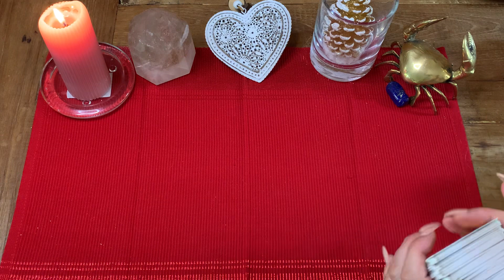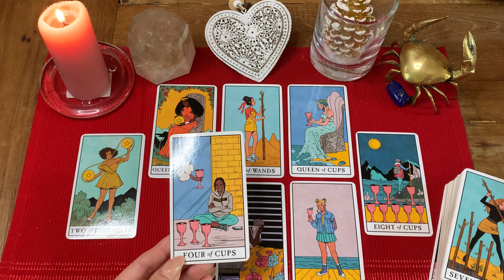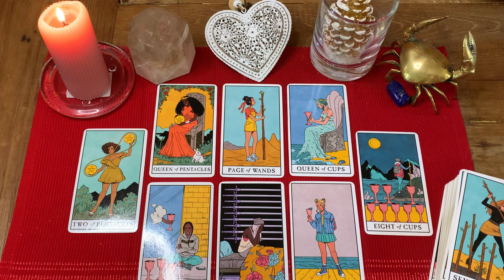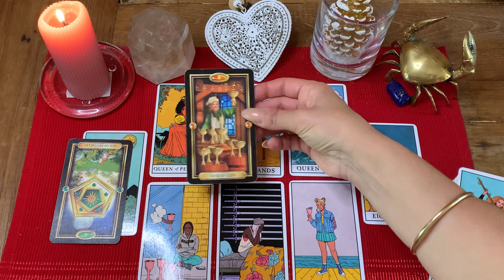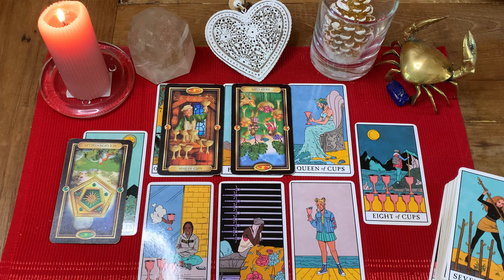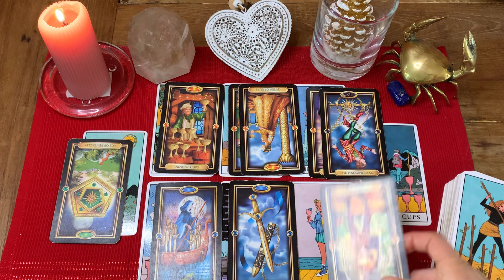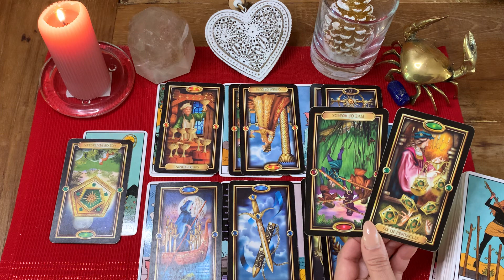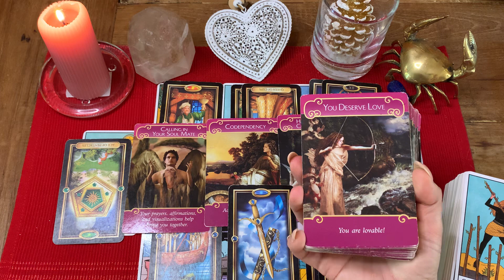CANCER 🥂AN INCOMING FLIRTY MESSAGE …. Jan love Tarot. 2023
Happy New Years Cancerians
Thankyou for watching x